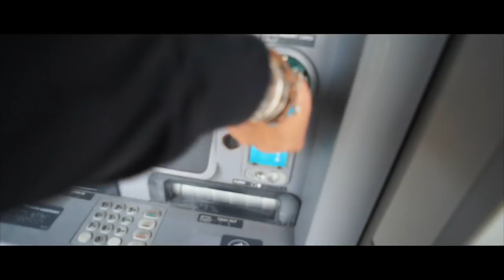Guardate Cosa ho scoperto a 2 minuti da casa!!! Vlog#99 Americano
CVALETTI/TREPIEDI
Joby GorillaPod

BOOM!